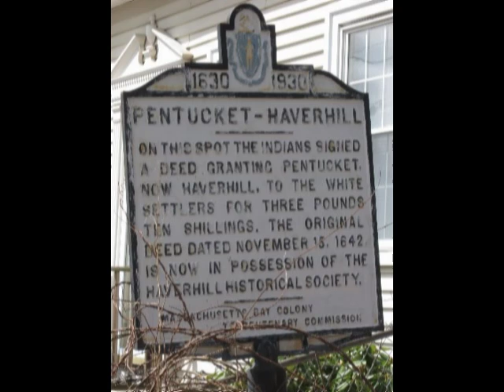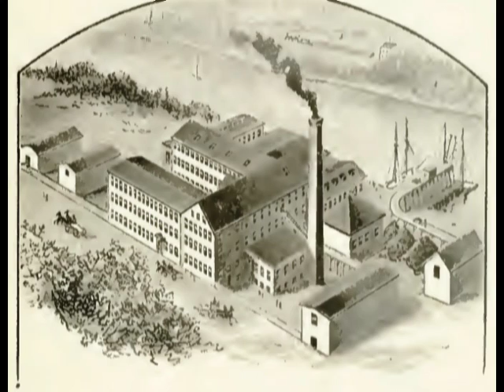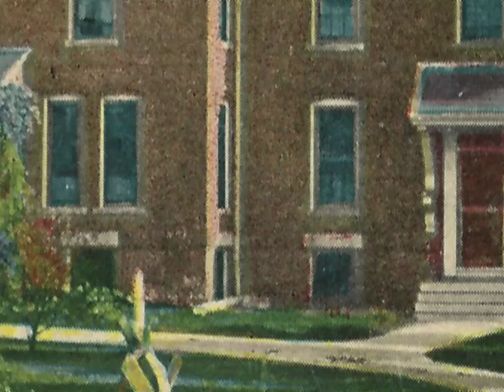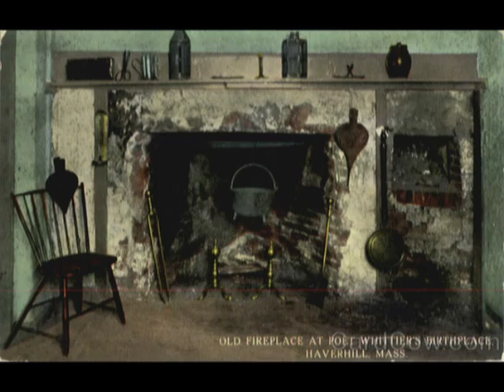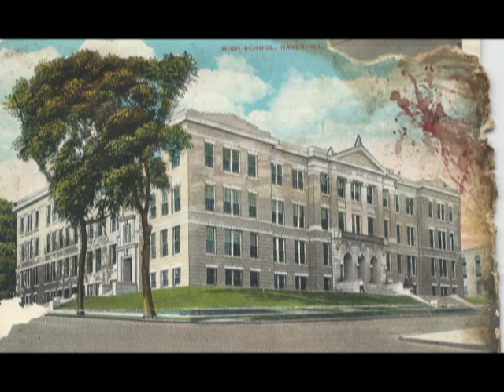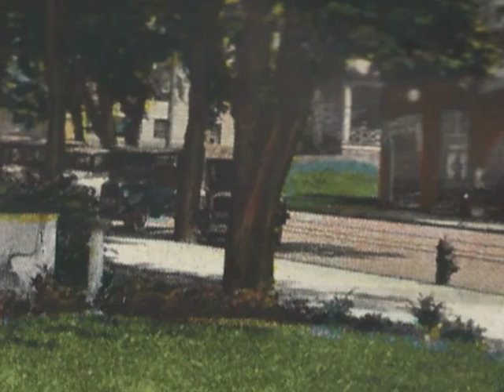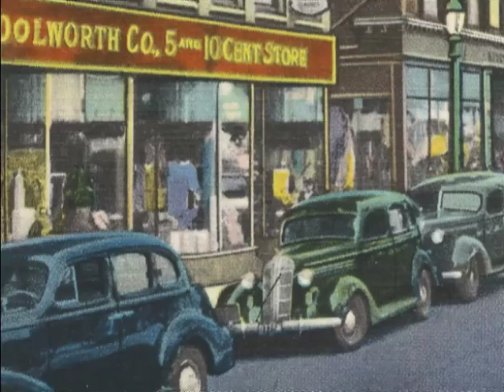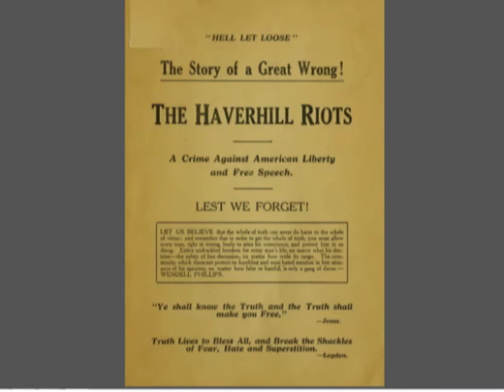haverhill a recollection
A recollection of growing up in the city of Haverhill, Massachusetts.